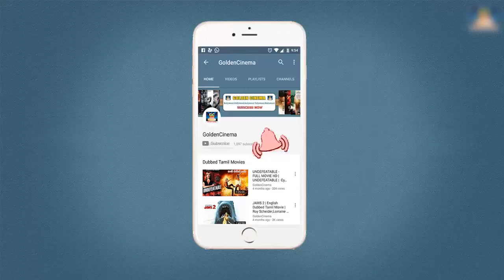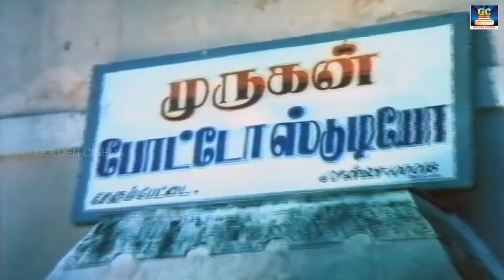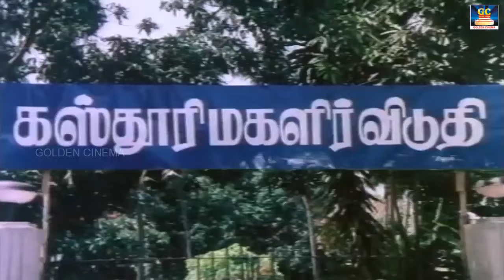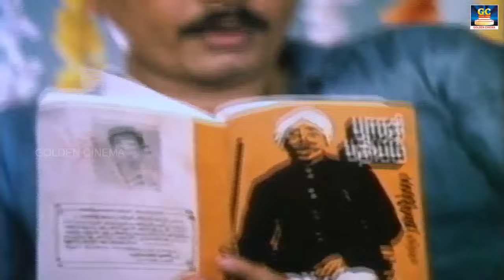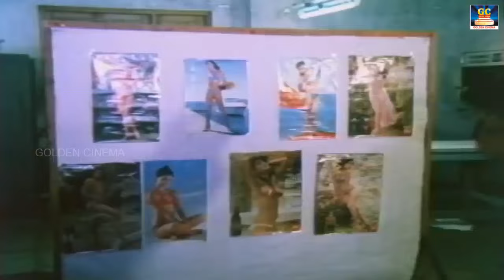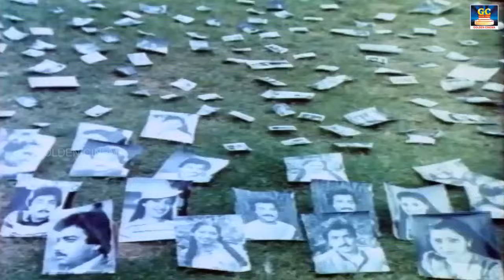"எங்க வீட்டு இராமாயணம்" காமெடி கலந்த குடும்ப திரைப்படம் | Enga Veetu Ramayanam | Karthik, Illavarsi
Watch movie  -- Enga Veetu Ramayanam
Cast : karthik, Venniradai Moorthy, S.Ve.Sekar, V.K.Ramasamy
Directed by : K. Chozha Rajan
 Produced by : K. Raja Rajan.